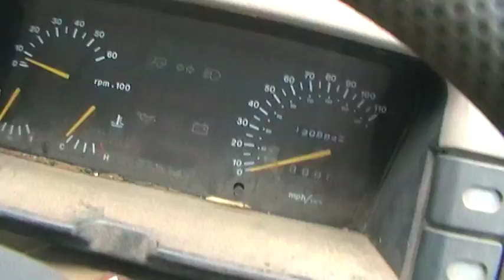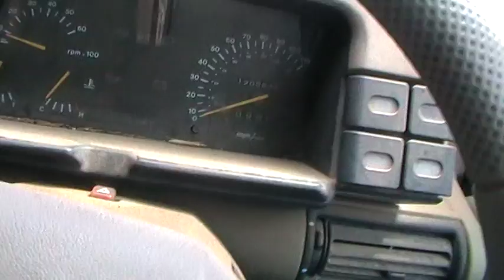My proud moment... fixing the Land Rover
I love this machine